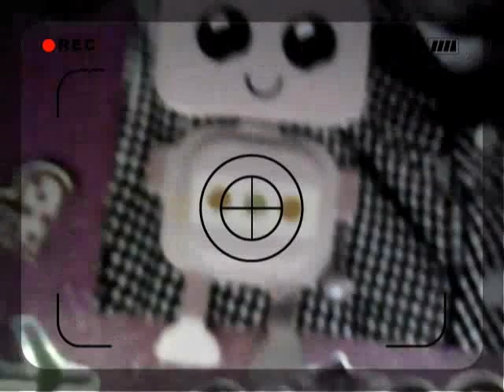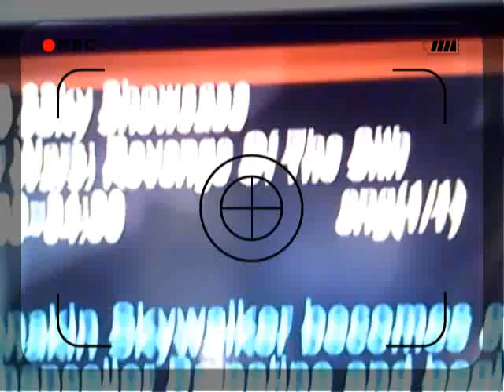WHEN MIDNIGHT SIGHS [STAR WARS:REVENGE OF THE SITH: AND THE FALLEN][JULY AND GEMINI]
Description:  STAR WARS:REVENGE OF THE FALLEN:A NEW HOPE
MADE BY ROOHI MUNIR JULY AND PROFESSOR GREEN GEMINI JOHNSON SPACE CENTER TEXAS USA